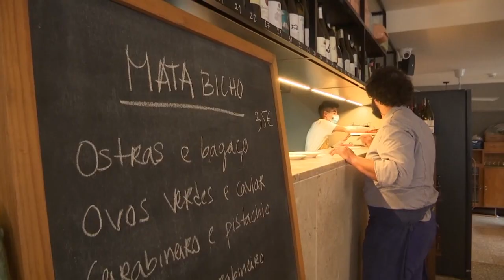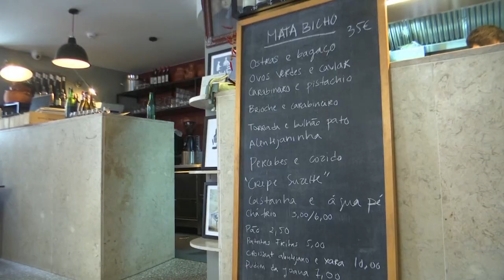Portugal : un dîner en guise de petit déjeuner face au couvre-feu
Un restaurant de Lisbonne innove pour contourner les mesures de confinement qui se renforce dannts le pays